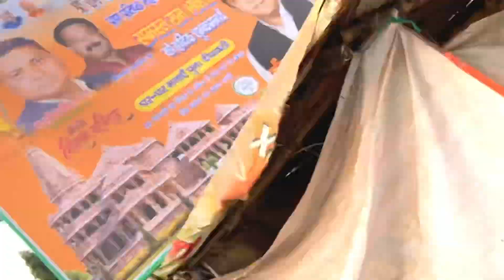PURA BAREILLY HILA DIYA🔥| 22 JANUARY😍RAM MANDIR UDGHATAN🛕🚩 ​⁠​⁠​⁠​⁠@Princerajshukla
HOW❓WE HAVE CELEBRATED 22 JANUARY😍RAM MANDIR UDGHATAN🛕🚩 ​⁠​⁠​⁠@Princerajshukla

LOVE YOU ALL GUYZ♥️

IN VIDEO:

ayodhya mein ram mandir kahan per ban raha hai,

HASHTAGS!